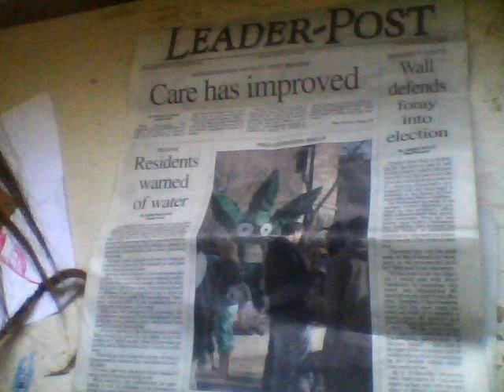4/20 2011 Regina, Saskatchewan, Canada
420 2011 legalization rally, 4/20 4:20 Victoria Park Regina Saskatchewan, Canada. Organized by Regina's 420 community, exploited and promoted by The Saskatchewan Medical Cannabis Association, Head2Head Novelties and NORML Saskatchewan through various methods, including, the power of Facebook.
NORML Saskatchewan invited federal election candidates from pro-legalization parties, only the Green Party came out. Regina Quappelle Candidate Greg Chatterson spoke on their behalf.
We also had coverage on The Wolf 104.9 FM, CBC News Saskatchewan did a great interview with Alicia from SMCA ), and Daniel from NORML Saskatchewan did an interview on The Afternoon News with Richard Brown which is heard on 980 Newstalk in Regina and CKOM in Saskatoon.
Thanks to all the sponsers, including the Regina Police Service who generously provided professional security for the event free of charge.